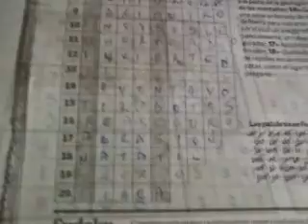Mi presentación de diapositivas